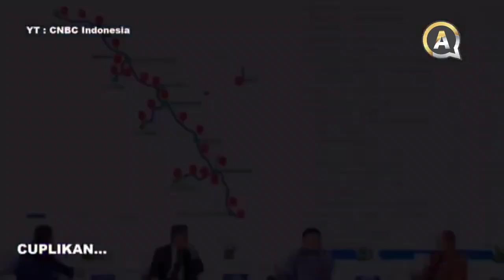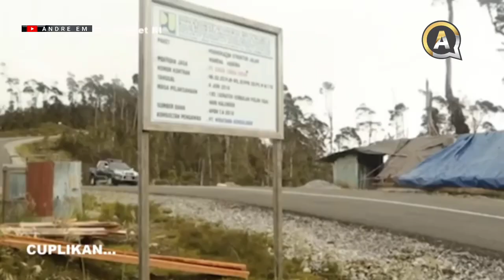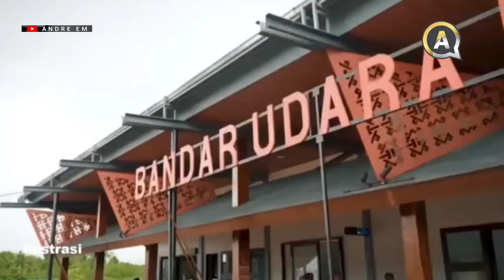Proyek Jalan Tol Dulu Di Tolak Kini Jadi Jalan Tol Indonesia Terpanjang Di Asean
| Andre Em |
Konten dalam channel ini Mengulas berita terupdate negara Indonesia.